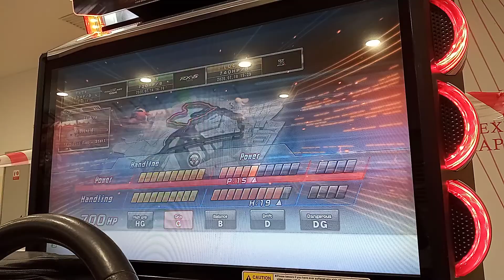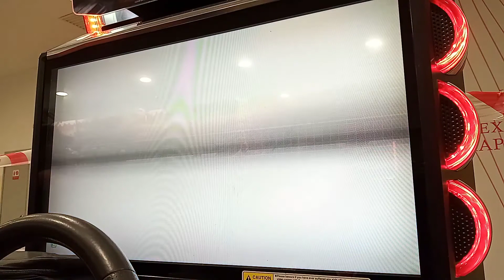WMMT6 2020 : COVID19 : OGB Request #070 : HIGAB (HIACE H200) : [C1]